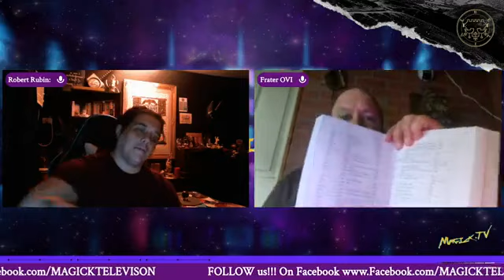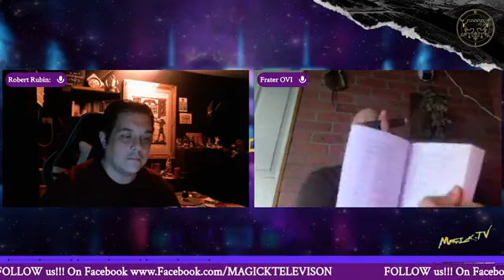Magick.tv presents: Entry to the Grimoire Magick Tradition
Continuing our Special Season 3 theme of INTO THE SHADOWS  Wade and Rob discuss some current events plaguing the Occult world. starting with the inexcusable censoring and de-platforming of Magick.tv supporter and friend Author Shea Bile

we openly DENOUNCE this injustice and support our dear friend in his quest to share his truth on any platform he sees fit.

furthermore we did a special review of David Rankines The Grimoire Encyclopedia in preparation for this episode

If you enjoyed the video and you'd like to support out  work, here are a few ways:

Get access to our supporter's only weekly livestreams and private discord server (The Common Room) by supporting